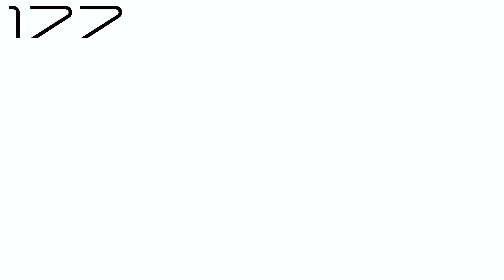SL Csupo V1 Effects R5 vs. IMC135, MSLE973, ASLM425, LCVE202, AMLM859, CJM, ORLE467, TOCRSM785 & EO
(5/17)

SL & EO Mean Stands For Sandstorm London & Everyone.

This is Round 5 and 5 Extra Effects.